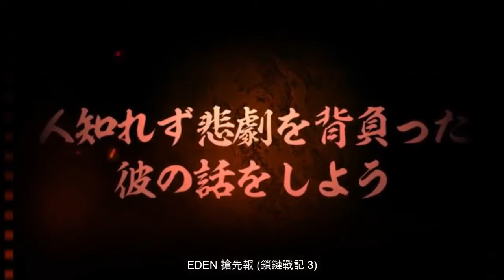『鎖鏈戰記 3』6周年 Anniversary PV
《七大罪 諸神的逆鱗》，故事將圍繞在與「十誡」的熾熱戰鬥、梅利奧達斯與伊莉莎白過去的因緣，還有世界所隱藏的秘密……最關鍵的劇情將在這一期動畫故事中逐步揭密！